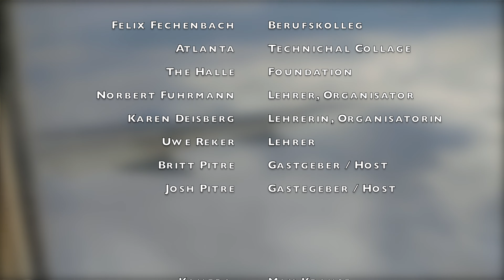Atlanta 2017 Halle Exchange [4K]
A Little movie about my Student Exchange 2017 to Atlanta and Savannah.

Equipment:

Camera: Lumix g7, OnePlus 3
Computer: MacBook Pro
Software: Final Cut Pro X